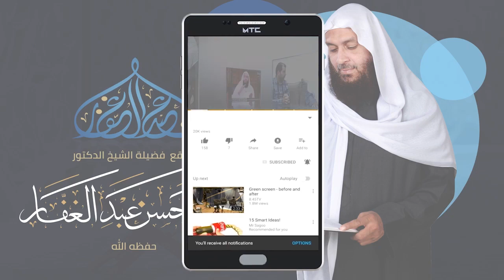سنن الترمذى - كتاب الطهارة - المجلس (72) 10 3 2021